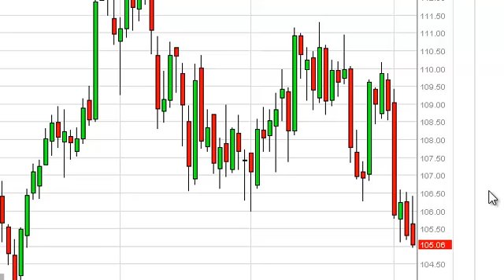Oil Technical Analysis for November 7, 2013 by FXEmpire.com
- November 6, 2013 commodity daily technical analysis for the Oil commodity. Find more information about Forex and Commodities News